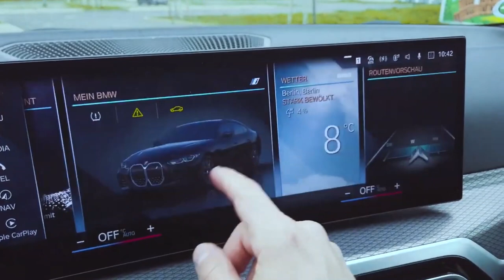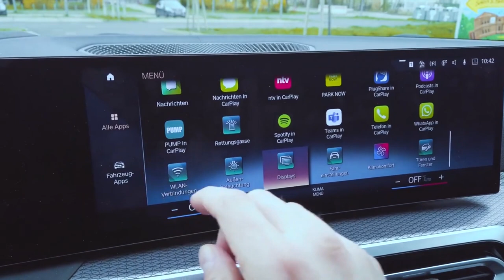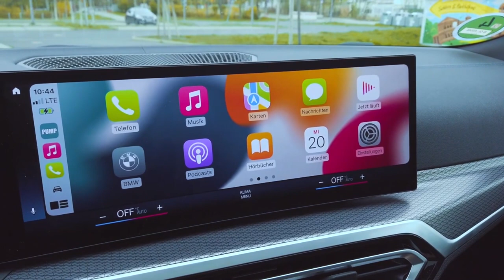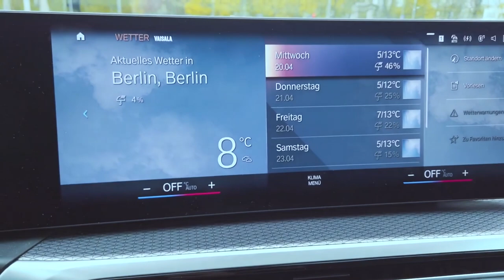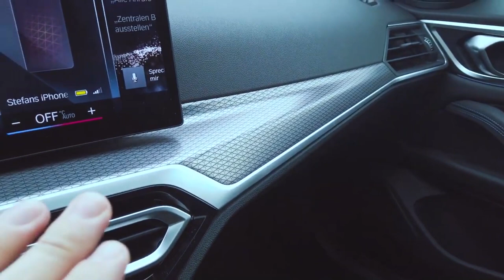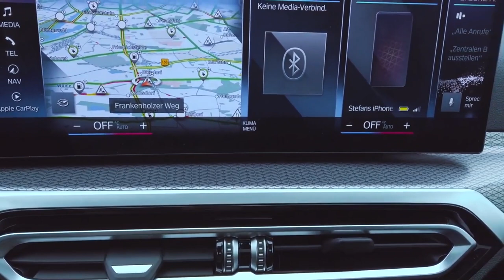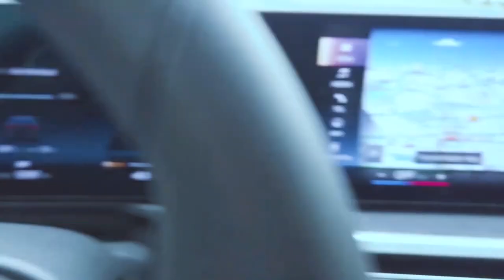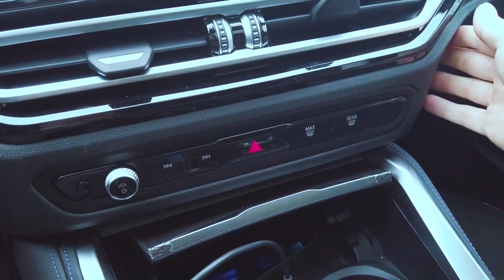Geheimtipp BMW i4 eDrive 40 - Eine richtig gute Alternative zu Tesla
Eigentlich hatte ich BMW nach der Einstellung vom i3 und dem Panzer iX schon abgeschrieben, aber mit dem i4 haben die Münchner ein richtig gutes Auto auf den Markt gebracht.
Ich gucke ihn mir mal an und muss sagen dass er mich begeistert! Ein tolles Elektroauto.

Mein Equipment:

 - Stefan Schwunk